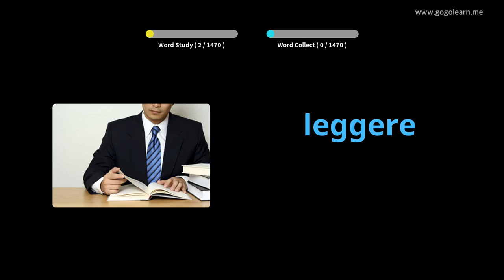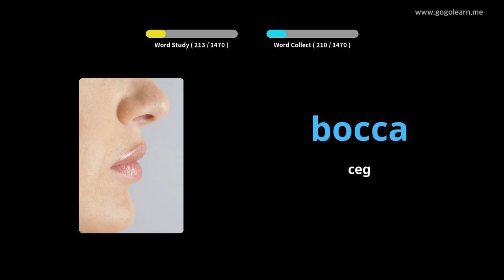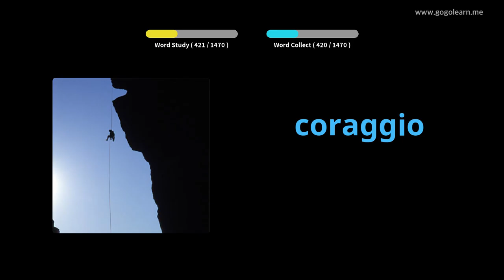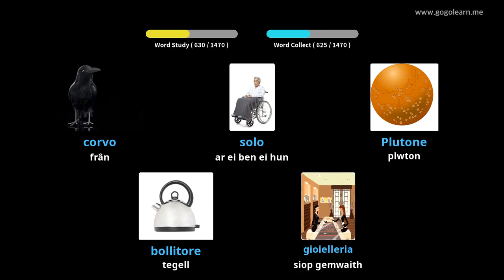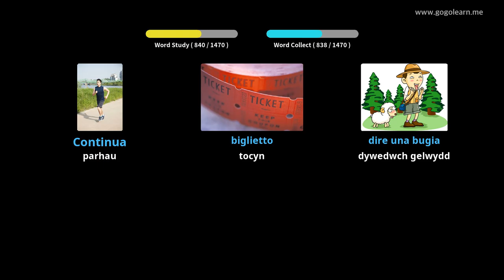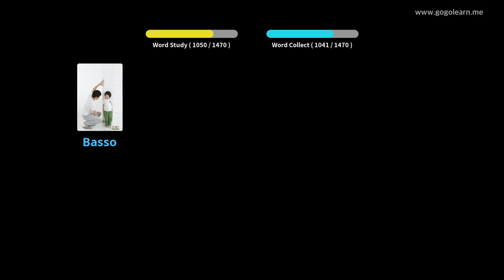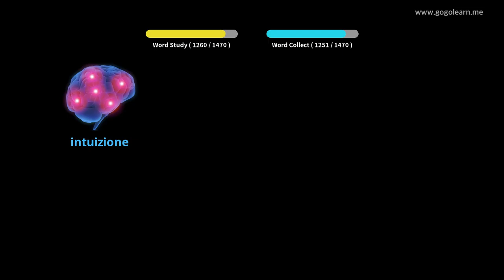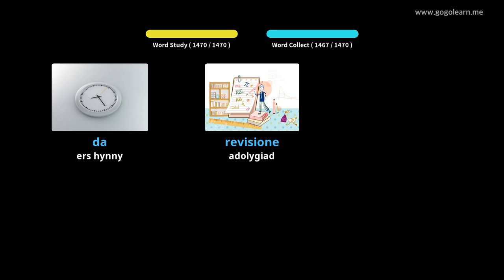Geirfa Eidalaidd Sylfaenol | Golearn